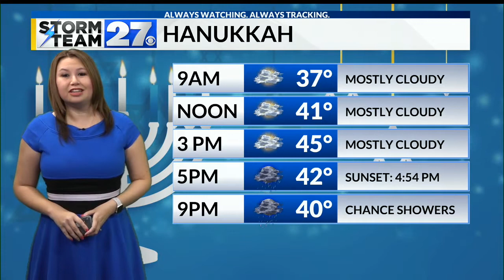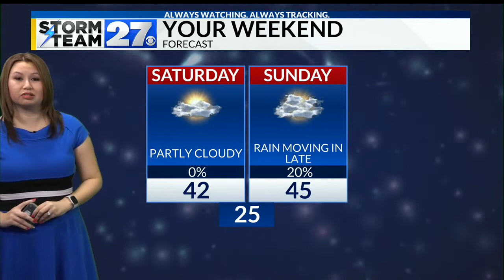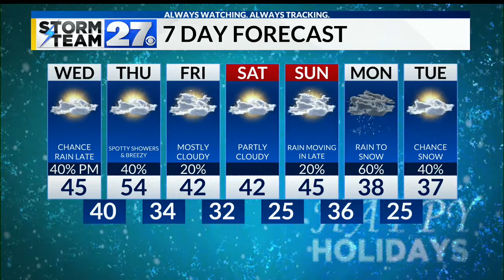Showers starting up later this evening and lasting through Thursday